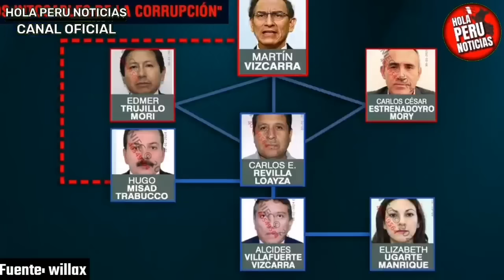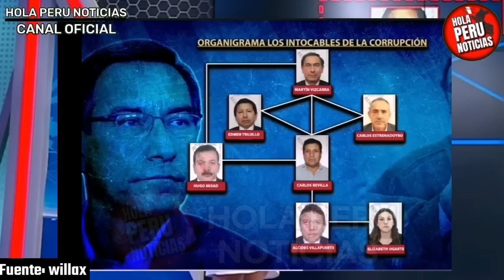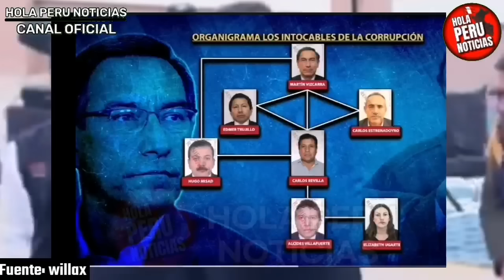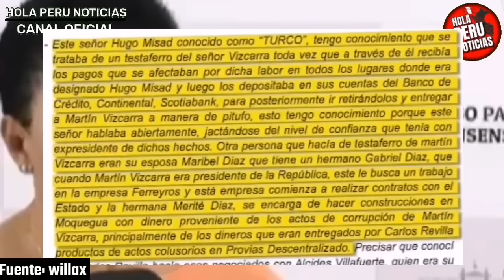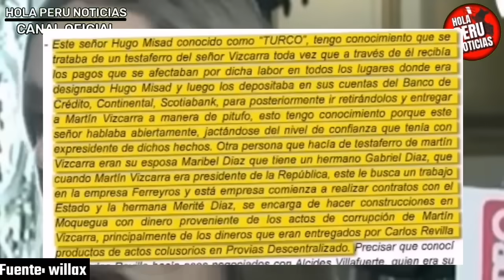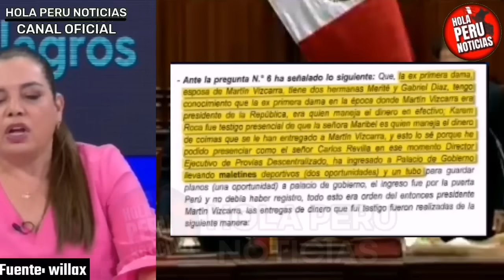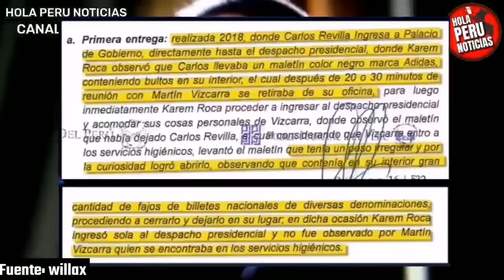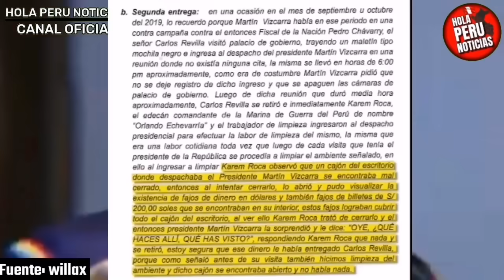BOMB4ZA! DESCUBREN MALETAS CON FAJOS DE MILLONES Q VIZCARRA OCULTABA EN PALACIO Y SU ESPOSA LO VENDE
Descubren que vizcarra oculto maletines llenos de millones